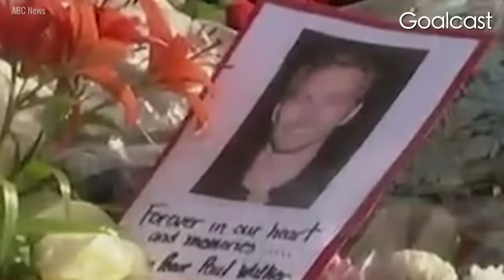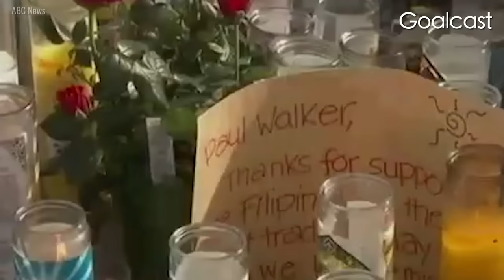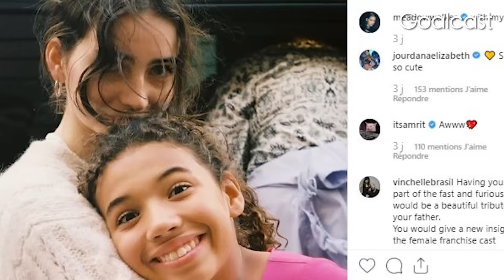Paul Walker Left His Daughter With Vin Diesel | Life Stories by Goalcast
When the tragic news of Paul Walker's death surfaced, the world was left in shock. As one of the most beloved stars of the Fast and Furious franchise, his passing was felt deeply by fans around the globe. But perhaps the most devastating impact was felt by his daughter, Meadow Walker, who was left without a father.

In the aftermath of this tragedy, many people were left wondering who would take care of Meadow. It was revealed that Paul had entrusted her care to his co-star and longtime friend, Vin Diesel. This decision came as no surprise to those who knew the two men well, as they shared a deep bond that extended beyond their work onscreen.

But what many people don't know is that Paul had also taught Vin an important lesson on parenting before his untimely passing. According to Vin, Paul had shared with him the importance of being a good father and the joy that comes with raising a child.

In this video, we explore the heartwarming story of Meadow Walker and the enduring bond between two Hollywood legends. We delve into the reasons why Paul made the decision to entrust his daughter's care to Vin and the impact that this decision had on both men. We also share some of the touching moments that Vin and Meadow have shared since Paul's passing, highlighting the close relationship that has developed between them.

Through this story, we hope to honor the memory of Paul Walker and the legacy that he has left behind. We also hope to inspire others to cherish their relationships with loved ones and to never take a single moment for granted. Join us as we celebrate the life and legacy of one of Hollywood's most beloved stars.

0:00 - 0:59 Why Did Paul Choose Vin?
0:59 - 2:04 Vin's Tough Guy Persona
2:04 - 3:54 Paul Saw Through Vin's Persona
3:54 - 5:34 Remembering Paul Walker
5:34 - 7:02 Paul Left Meadow With Vin

CODE: MB01SWGTWYCRND3